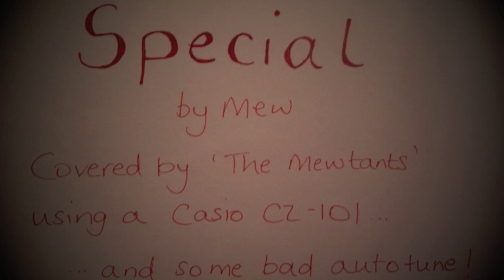Mew Special cover by The Mewtants